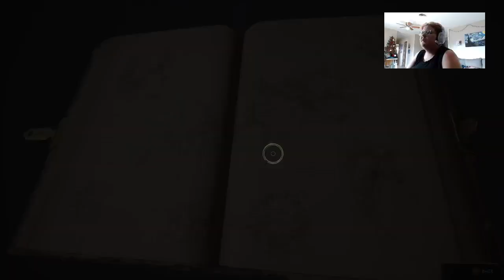Oak Roe Adventure to Finish - Hogwarts Legacy